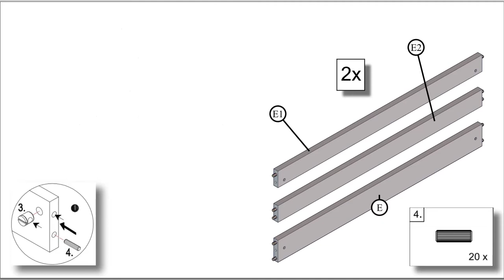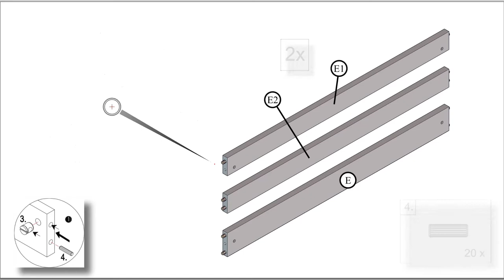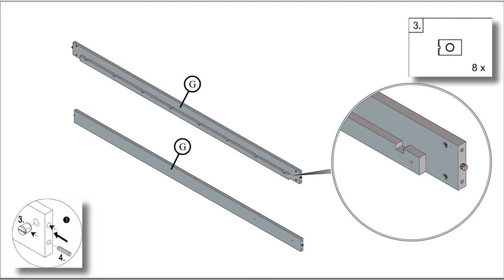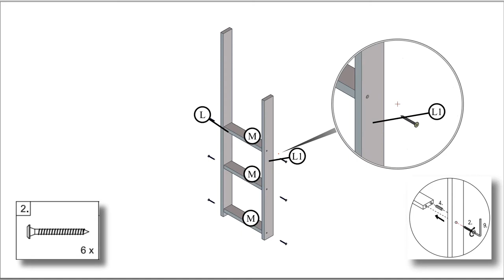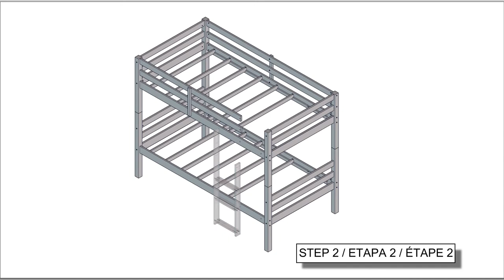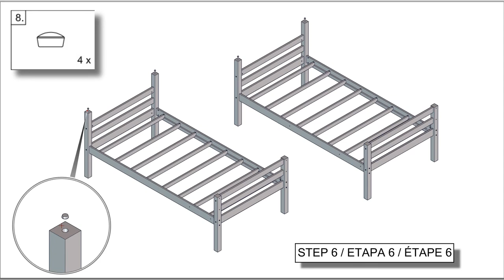Living Essentials by Hillsdale Campbell Wood Twin Over Twin Bunk Bed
Sweet dreams start right here in the Campbell Twin over Twin bunk bed by Hillsdale Living Essentials. Whether your goal is creating more space in your child’s room, or just more space for sleepovers and story time, this low profile bunk bed will be a perfect fit. Featuring the strength of solid hardwood, the safety of included slat kits and two guard rails, the convenience of a space efficient easy to climb four rung ladder, your choice of four versatile finishes, and the charm of a classic plank design, you can’t beat this buy. Additionally, for maximum versatility, these beds can be unstacked to transform into two separate free standing twin beds. Each piece is built from sturdy, built-to-last materials. Ships in one box. Adult two person assembly required.